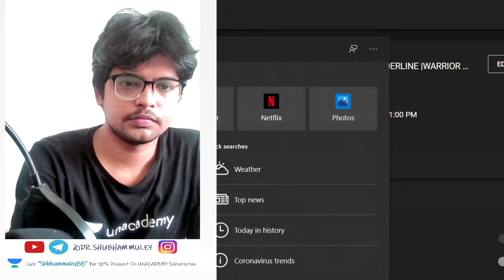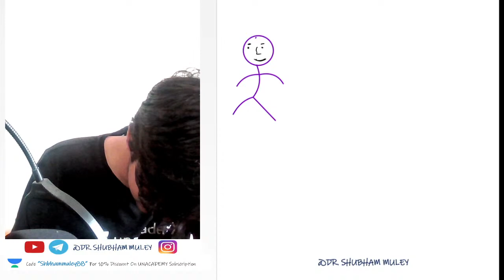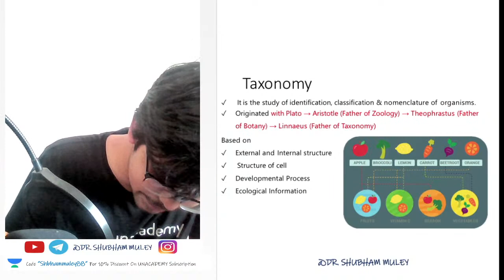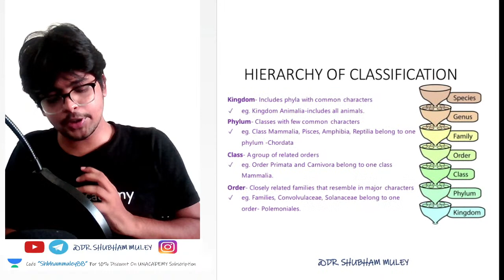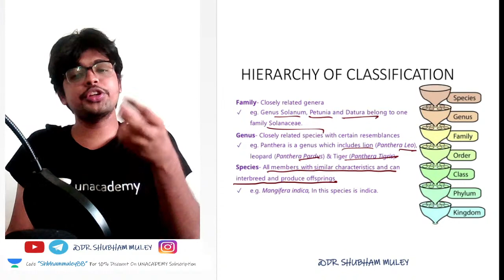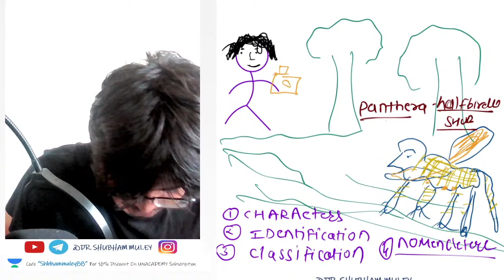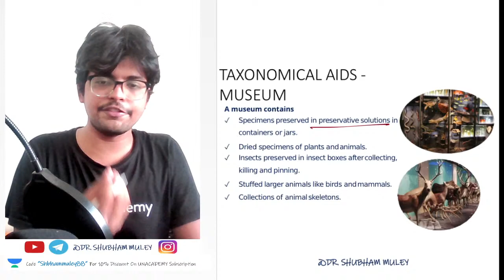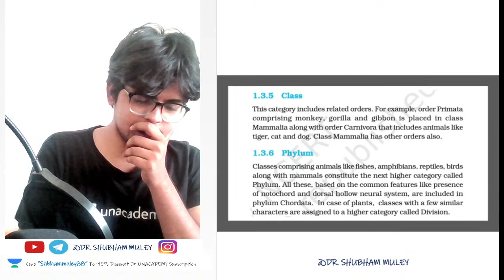THE LIVING WORLD P2 |NCERT UNDERLINE |WARRIOR BATCH FOR NEET 2022 & 2023|DR. SHUBHAM MULEY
IN THIS SESSION DR. SHUBHAM MULEY WILL TEACH THE LIVING WORLD P1  FOR  NEW BATCH FOR NEET 2022 & NEET 2023!
THE BATCH NEVER LIKE BEFORE.

concept build up session

Learn LIVE from DR. SHUBHAM MULEY and other Top Educators on Unacademy Subscription.

1. the living world biology class 11
2. the living world class 11
3. the living world
4. living world class 11 neet
5. diversity in living world class 11
6. what is living
7. living world class 11 ncert
8. the living world class 11 ncert
9. diversity of living world class 11 zoology
10. class 11 the living world
11. what is living?
12. biology class 11 chapter 1
13. characteristics of living beings
14. cellular structure, metabolism & types of metabolism
15. growth, reproduction & consciousness.